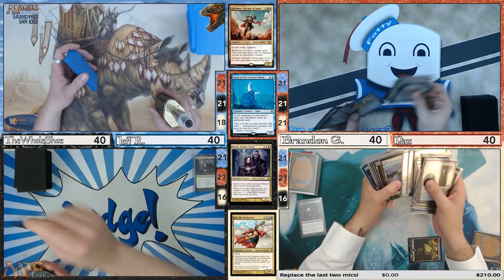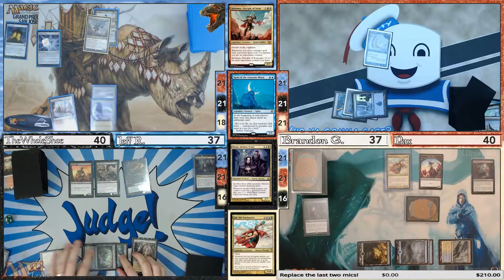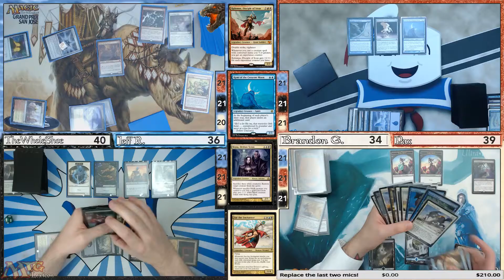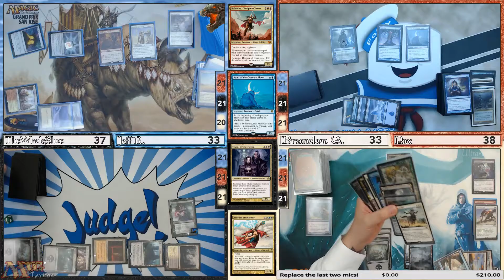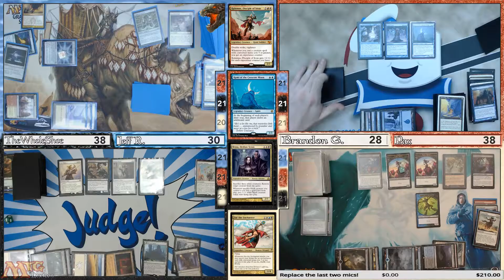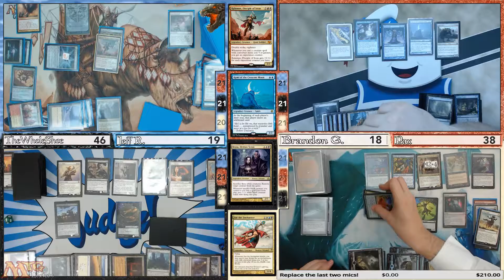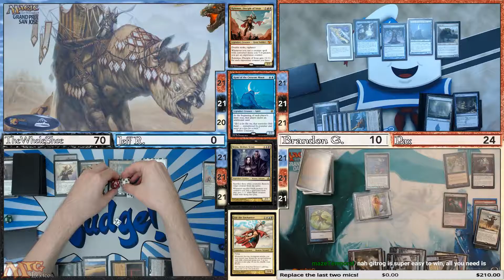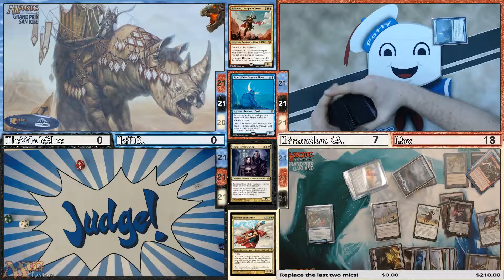MTG Lexicon - Episode 61.3 - Post T-Day Recovery Weekend (Game 3 Highlight)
Jeff AKA Jeff (Kalemne, Disciple of Iroas) VS Pax (Kami of the Crescent Moon) VS TheWholeShoe (Teysa, Orzhov Scion) VS Brandon G AKA The Producer (Zur the Enchanter) -- Watch live